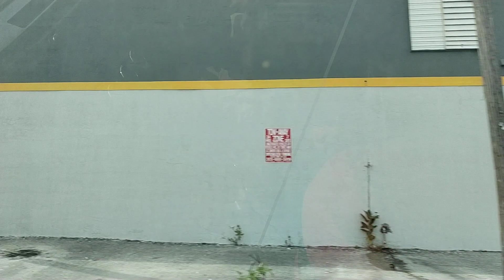DE REGRESO A HIALEAH (2)